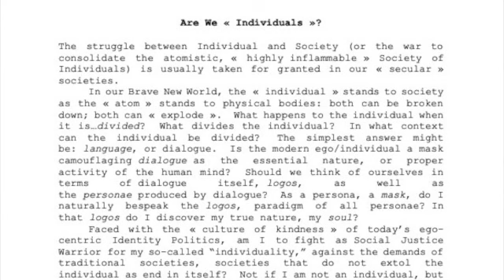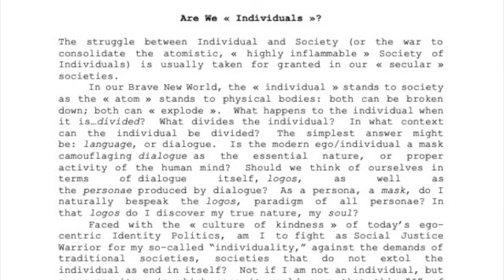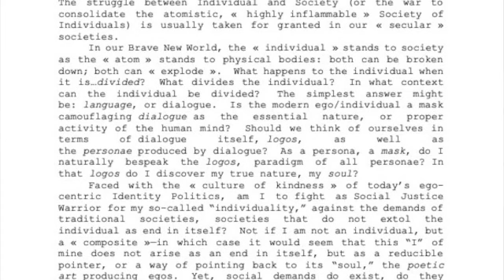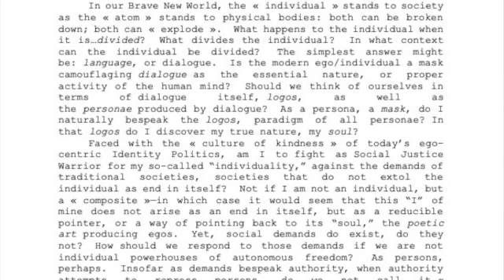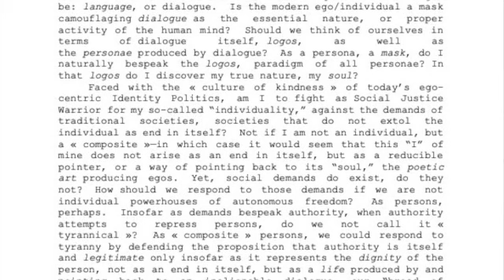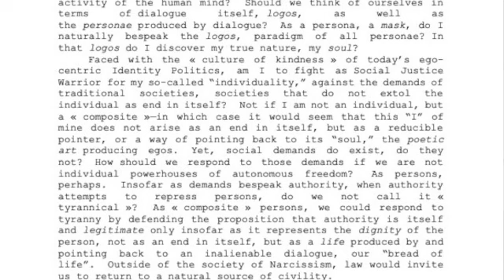Are We "Individuals"?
The struggle between Individual and Society (or the war to consolidate the atomistic, « highly inflammable » Society of Individuals) is usually taken for granted in our « secular » societies.
In our Brave New World, the « individual » stands to society as the « atom » stands to physical bodies: both can be broken down; both can « explode ». What happens to the individual when it is...divided? What divides the individual? In what context can the individual be divided? The simplest answer might be: language, or dialogue. Is the modern ego/individual a mask camouflagingdialogueas the essential nature, or proper activity of the human mind? Should we think of ourselves in terms of dialogue itself, logos, as well as the personae produced by dialogue? As a persona, a mask, do I naturally bespeak the logos, paradigm of all personae? In that logos do I discover my true nature, my soul?
Faced with the « culture of kindness » of today’s ego- centric Identity Politics, am I to fight as Social Justice Warrior for my so-called “individuality,” against the demands of traditional societies, societies that do not extol the individualasendinitself? NotifIamnotanindividual,but a « composite »—in which case it would seem that this “I” of mine does not arise as an end in itself, but as a reducible pointer, or a way of pointing back to its “soul,” the poetic art producing egos. Yet, social demands do exist, do they not? How should we respond to those demands if we are not individual powerhouses of autonomous freedom? As persons, perhaps. Insofar as demands bespeak authority, when authority attempts to repress persons, do we not call it« tyrannical »? As « composite » persons, we could respond to tyranny by defending the proposition that authority is itself and legitimate only insofar as it represents the dignity of the person, not as an end in itself, but as a life produced by and pointing back to an inalienable dialogue, our “bread of life”. Outside of the society of Narcissism, law would invite us to return to a natural source of civility.